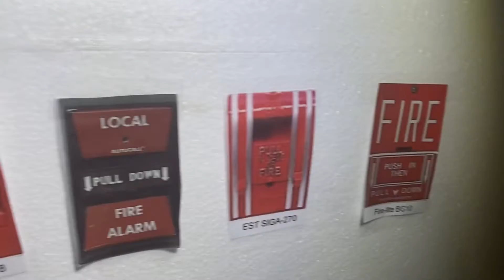System Test 4: MT and RSS